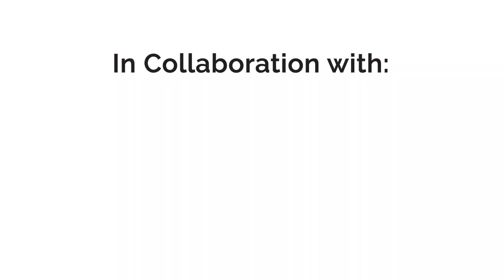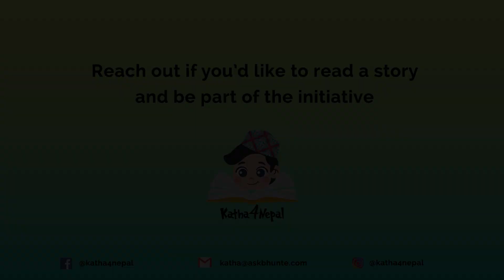Katha4Nepal || Amir R Thapa || डोल्माको सपना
Katha4Nepal is a social initiative to bring learning through stories for kids in Nepal and beyond.

डोल्माले याखोलाई एकदम नै माया गर्छिन तर उनले खाएर फ्याकेको चाउचाउको खोल खाएर याखो बिरामी पर्छ। अब डोल्मा र उनका परिवारले फेरी यस्तो नदोहोर्याउनलाई के के गर्छन् होला त...!

Author: Books International
Illustrator: Summin Kim
Publisher: Books International
Source: The Asia Foundation - Let’s Read Nepal
Reading Level: Level 3